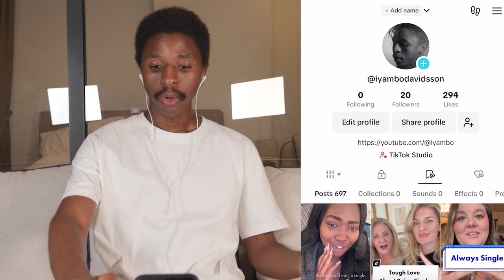Modern Women Regrets Not Dating the Friendzone Guy, Women Realizing They Need Men to Survive